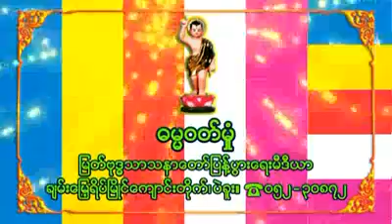ခ်မ္းေျမ့ရိပ္ၿမိဳင္ဆရာေတာ္ အ႐ွင္ေတေဇာသာရ ပဲခူး ေဟာၾကားေသာ ေလ်ာ္​စားႏိုင္​မွခ်မ္​းသာရ တရားတော်